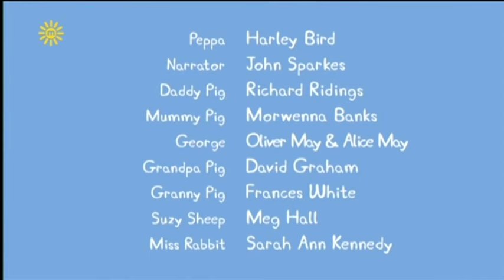Peppa Pig (Series 4) - The Flying Vet (with subtitles)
Doctor Hamster is rushed off her feet when nearly all the animals need her help on the same day.